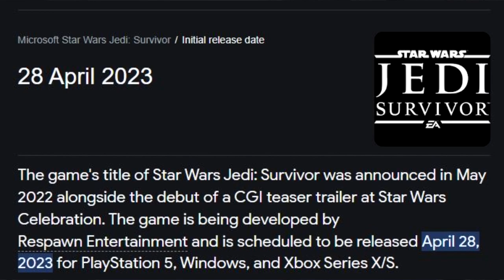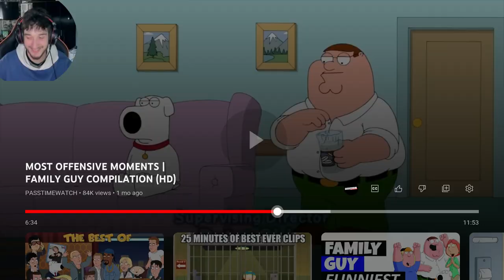Reacting Too Family Guy Most Racist Moments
Reacting to more family guys racist/dark humour moments